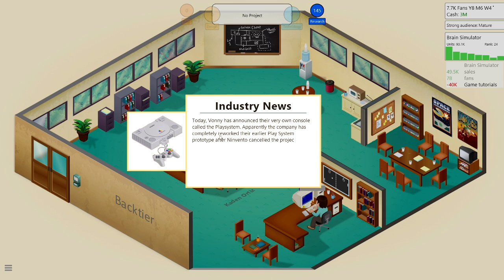'Slims'! | Game Dev Tycoon #4!!